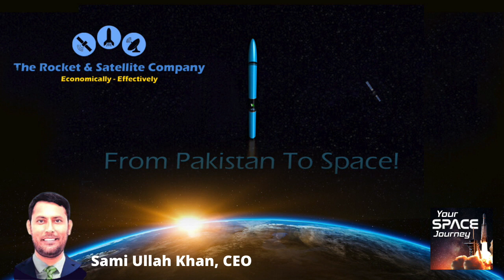Introducing Pakistan’s first Private Space Company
Over the next few episodes, we're embarking on a new space journey; a short series highlighting various countries and their efforts for the future of space exploration. In upcoming episodes we'll be featuring interviews with JAXA (Japan Aerospace Exploration Agency), the Canadian Space Agency, and more.

The Rocket & Satellite Company, Pakistan's first private space company
In this episode we interview Sami Ullah Khan, the CEO of The Rocket & Satellite Company, Pakistan’s first private space company. The Rocket & Satellite Company will offer solutions for two major space issues: space debris and in-orbit satellite servicing.

About The Rocket & Satellite Company
THE ROCKET & SATELLITE COMPANY (SMC-PRIVATE) LIMITED is registered with the Securities and Exchange Commission Government of Pakistan and is Pakistan’s 1st Private Space Company.The company will cover and offer the low-cost solutions to three main areas:

1.    Space Launching System
2.    Satellite Manufacturing
3.    Ground Segment

In the long-term, The company will offer the solution for the two major Space issues:

1.    Space Debris.
The Solution will reduce the risk of Satellite and Spacecraft's in-Space collision due to Space debris
The Solution will save the millions $ of Space based companies. The focus is to provide the low cost Space technology and to provide the solution for the major issue which is the Space debris by combined use of artificial intelligence (AI) and Space tech.

2.    In-Orbits Satellite Servicing to increase the multi-million Satellite's life.
The company will address the in-orbit servicing to increase the Satellite life in Space. The company is providing platform for Scientists, engineers, professionals and students to offer their skills and sever the Space industries and provide the best solutions for the betterment of humanity.

Special thanks to Esteban Arcila for sharing his space journey in this episode!

Please rate us on Apple Podcasts or your favorite podcast application or like/comment at YouTube.

BE A PART OF OUR PROGRAM - TELL US ABOUT YOUR SPACE JOURNEY!

Do you have a fascinating story about how you got passionate about astronomy and/or space exploration? We'd love to hear it! Tell us about your space journey and we may feature your story in an upcoming episode alongside our main guest interview. Just leave us a voicemail (less than 2 minutes long please) at , or email an audio or video clip to us at . Be sure to include your name and tell us what drew you to space and what you're most excited about for the future of space exploration!